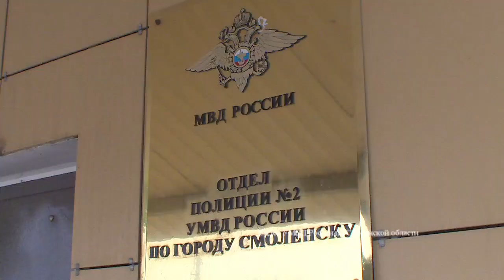Карманная кража в Смоленске